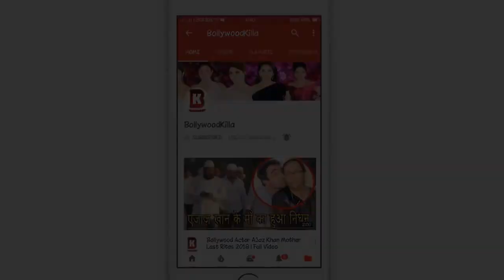Salman Khan Celebrate With FANS Outside Galaxy House On 2019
Salman Khan Celebrate With FANS Outside Galaxy House Apts On 2019
SalmanKhan fans danced outside the courtroom in Jodhpur and ... Monday, Jan 07, 2019 ... Bollywood superstar Salman Khan arrived at his house in Mumbai on Saturday amid bursting of crackers and wild celebrations by fans, ... his residence in the Galaxy Apartments in suburban Bandra around 8pm.